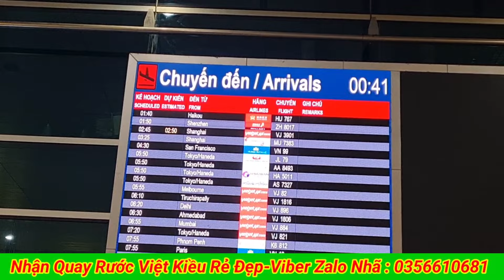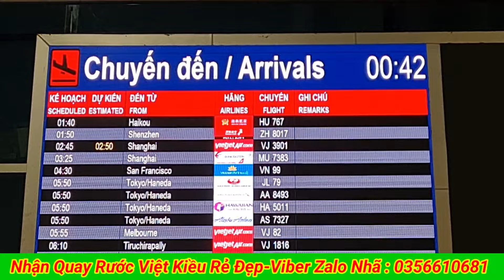SAO KỲ VẬY Chưa Hết Tết Việt Kiều Lẳng Lặng xách vali bay về Mỹ Cày tiếp ở sân bay Tân Sơn Nhất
Mời cả nhà cùng Xem cảnh ở ngoài sân bay Tân Sơn Nhất ga đưa nhé